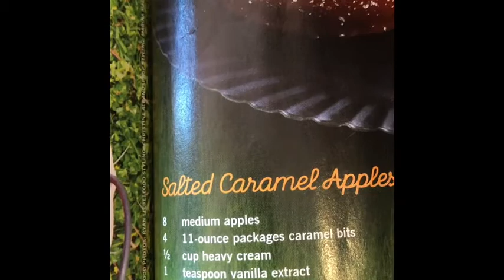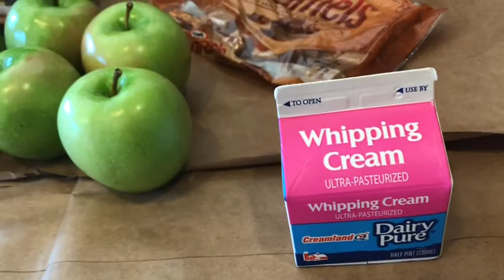DIY Bloody Caramel Apples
Learn how to make these caramel recipes with a tweeked version of the Pioneer Woman’s (Ree Drummond) caramel apple recipe from the second issue of her new magazine! Easy to make! I was scared to try a caramel apple recipe but with this pioneer woman, any mama can do it! ;-). Happy Halloween!